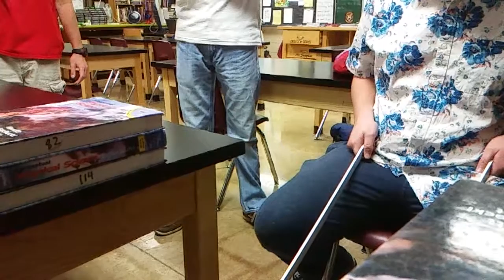JustinB, Daniel 10-4-17